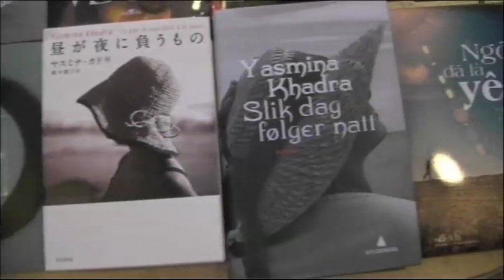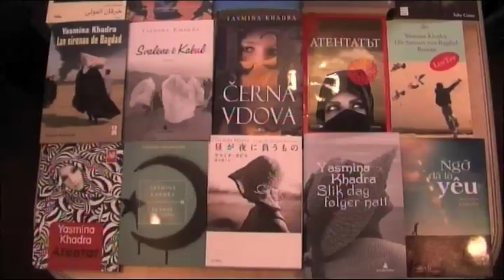لقاء في أوروبا | ياسمينة خضراء | الجزء الثاني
حوار مع ياسمينة خظراء الكاتب والروائي الجزائري
تقديم ليلى حداد